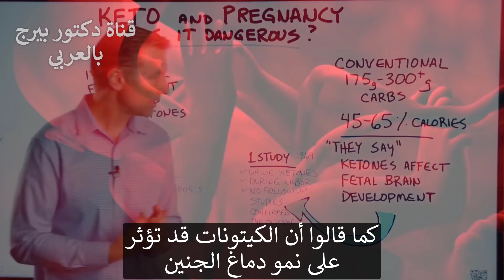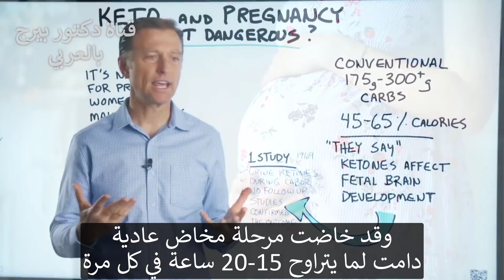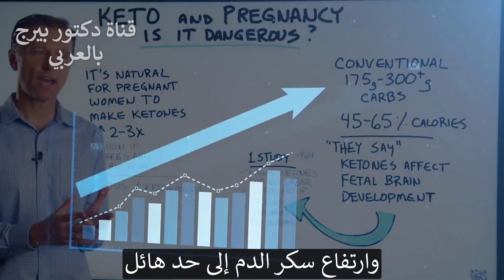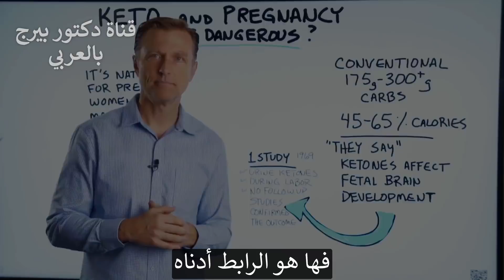لهذا السبب يقولون إن حمية الكيتو ليست آمنة للحامل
نتحدث عن الكيتو والحمل. قد تسمع أن الكيتو ليس صحيًا للحامل أو المرضع. فهل الكيتو دايت فعلا ضار أثناء الحمل؟
الفكر التقليدي هو أننا نحتاج إلى استهلاك 175 جرامًا إلى 300 جرامًا من الكربوهيدرات يوميًا. وهذا يشمل النساء الحوامل. من المستحسن أن تكون 45-65٪ من السعرات الحرارية التي تتناولها من الكربوهيدرات.
يقال أيضًا أن الكيتونات يمكن أن تؤثر على نمو دماغ الجنين. يعتمد هذا الفكر على دراسة واحدة قامت بقياس الكيتونات في البول (وليس الكيتونات في الدم) مرة واحدة فقط أثناء المخاض (وليس طوال فترة الحمل). يرتبط هذا بطريقة ما بمعدل ذكاء الطفل. لكن لم تكن هناك دراسات متابعة لتأكيد النتيجة. ومع ذلك ، لا تأكل النساء عادة أي شيء أثناء المخاض. لذا ، إذا كنت لا تأكل ، فأنت تولد الكيتونات.
من الطبيعي أن تصنع المرأة الحامل الكيتونات. قد تولد الكيتونات أكثر مما كانت عليه عندما لا تكون حاملاً ، حتى لو كانت الكربوهيدرات أعلى قليلاً. تختلف الحالة الكيتونية اختلافًا كبيرًا عن الحماض الكيتوني. الحماض الكيتوني السكري هو حالة لا يأخذ فيها مرضى السكر الأنسولين ، ولديهم مستويات عالية جدًا من السكر في الدم ، وكيتونات عالية جدًا ، وبول شديد الحموضة ، ويبدأ الدم في أن يصبح حمضيًا جدًا. هذا يختلف كثيرًا عما يحدث عندما تكونين حاملاً.
تكمن مشكلة الحمل واتباع نظام غذائي عالي الكربوهيدرات في زيادة خطر الإصابة بسكري الحمل ، وتؤثر بشكل كبير على مستقبل صحة الطفل. من الضروري أن تأكل المرأة طعامًا صحيًا للغاية أثناء الحمل.
تابعنا على فيسبوك:ArabicDrBerg
وانستجرام: drberg.ar

شكراً للمشاهدة!